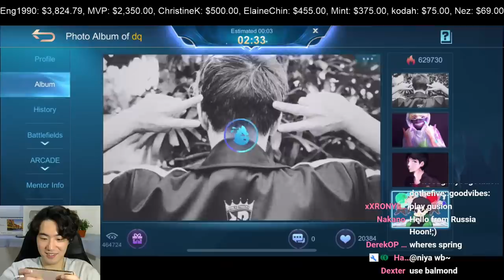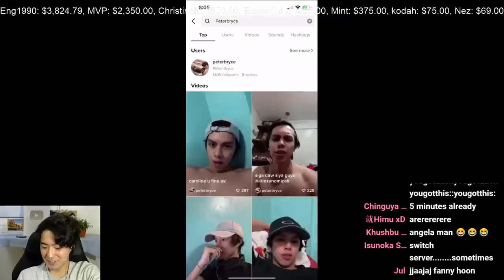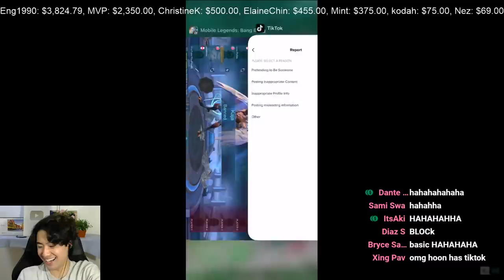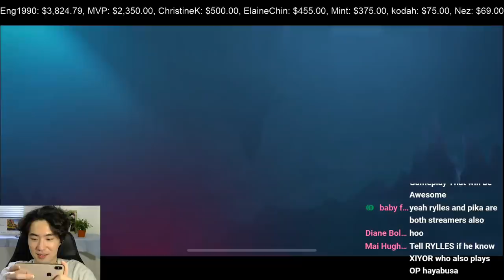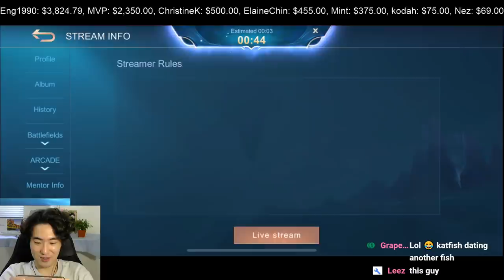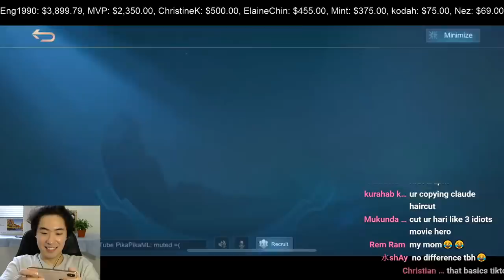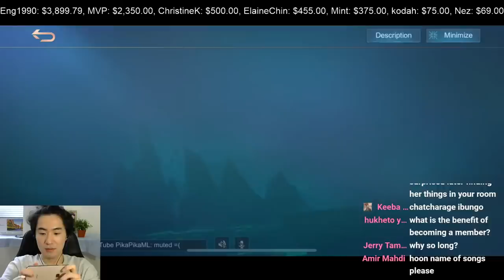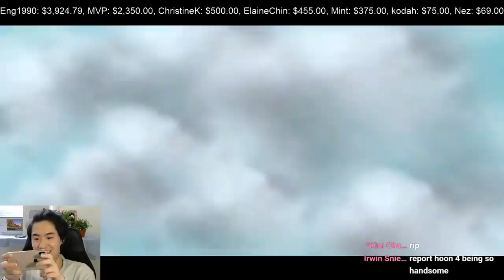Let's get it | Gosu Hoon | 6-4 | MLBB